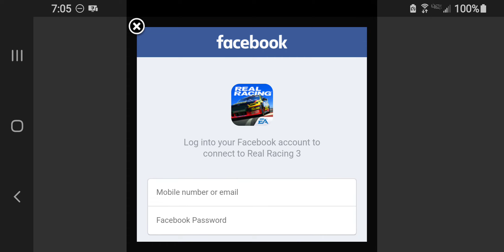2020 Championship Series F1 Mercedes-AMG 100% Complete.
RR3 F1 Racing 3 Laps Red Bull Ring & Time Trials.